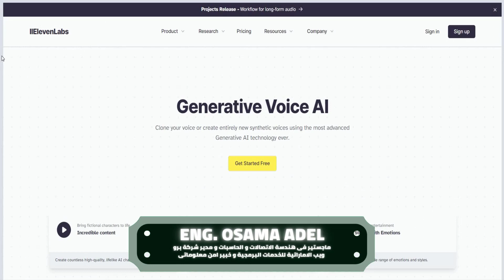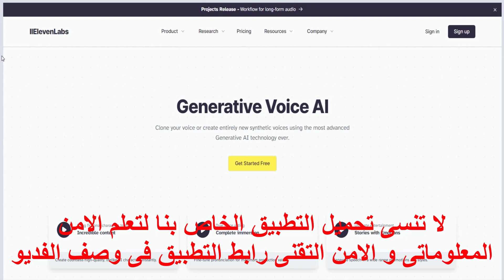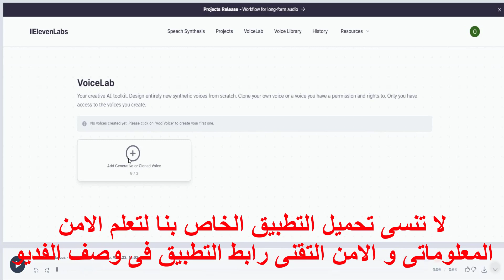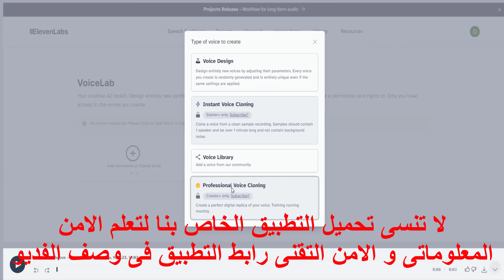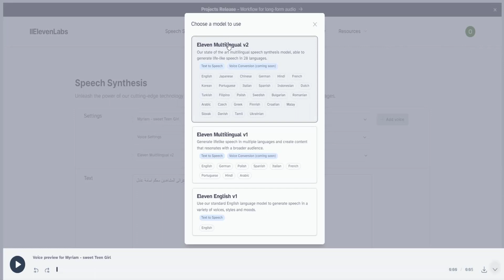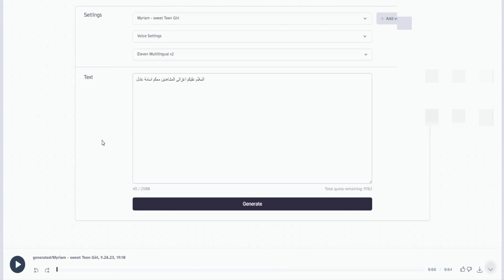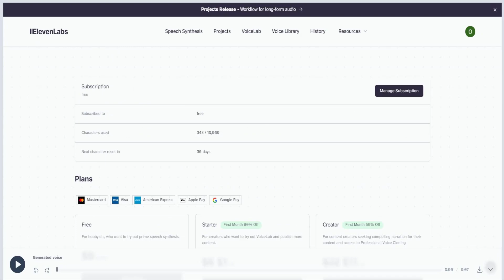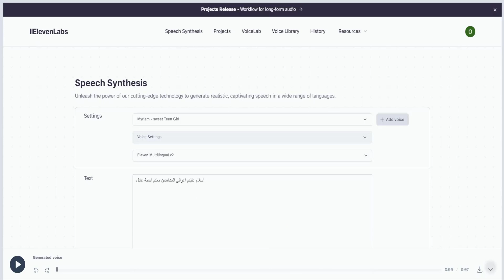طريقة تقليد وتزوير الاصوات بجميع اللغات بستخدام الذكاء الاصطناعى شرح لغرض نشر الوعى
يمكن استخدام الذكاء الاصطناعي لتقليد وتزوير الاصوات بجميع اللغات من خلال تقنيات التعلم الآلي. تعتمد هذه التقنيات على تحليل البيانات الصوتية للبشر، ثم استخدام هذه البيانات لإنشاء نماذج رياضية يمكنها إنشاء صوت مشابه للصوت البشري.
هناك العديد من التقنيات المختلفة التي يمكن استخدامها لتقليد وتزوير الاصوات بجميع اللغات باستخدام الذكاء الاصطناعي. أحد أكثر الأساليب شيوعًا هو استخدام تقنية تسمى "التحويل الصوتي". تتضمن هذه التقنية تدريب نموذج لغة على مجموعة بيانات كبيرة من الصوت البشري. يمكن بعد ذلك استخدام هذا النموذج لإنشاء صوت جديد يشبه صوت الشخص الذي تم تدريبه عليه.
تقنية أخرى شائعة لتقليد وتزوير الاصوات بجميع اللغات باستخدام الذكاء الاصطناعي هي استخدام تقنية تسمى "التوليف الصوتي". تتضمن هذه التقنية إنشاء صوت جديد من البداية باستخدام نموذج لغة ومجموعة بيانات من الأصوات البشرية. يمكن استخدام هذه التقنية لإنشاء أصوات جديدة تمامًا أو لتقليد صوت شخص معين.

طرق اختراق الشريحة عن طريق الموبيل العادى او التقليدى او الابيض و اسود شرح لغرض نشر الوعى

أفضل اداة اختراق الشرح الكامل لاداة الميتا اسبلويد لاختراق الهواتف جميع الاجهزة شرح لغرض نشر الوعى

تابعى هاتف ابنك وزوجك عن بعد بالكامل واسمع مكالماته الرقابة الابوية و الزوجية شرح لغرض نشر الوعى

كيف تصبح هاكر أخلاقي المهارات الاساسية لتصبح هكر اخلاقي محترف  How to become an ethical hacker:

من هو الهكر | أنواع الهكر | كيف تكون هاكر ؟ كل شئ عن الهاكرز في فيديو واحد ! شرح لغرض نشر الوعى

أفضل 5 قنوات للقرصنة الأخلاقية وأمن المعلومات لا يمكنك تفويتها للنمو المهني شرح لغرض نشر الوعى

كيف يغير الهكر صوتة اثناء المكالمة وطرق تغيير صوت على كل تطبيقات التواصل شرح  لنشر الوعى Magic Mic:

فى هذه القناة نحن نتكلم فى مجال information technology و مجال أمن المعلومات والبيانات والانترنت و طرق سرقة البيانات و الهندسة العكسية وفى مجال أمن المعلومات والشبكات يوجد العديد من الشهادات مثل  ceh و oscp نحن نتحدث عنها ايضا ونتحدث فى مجال أمن المعلومات والشبكات او أمن المعلومات والشبكات نتحدث ايضا عن طرق فى الاختراق و سرقة ماستر كارد و سرقة البيانات و الهندسة الإجتماعية و طرق سرقة الفيزا و الماستر كارد و احيانا  نتكلم عن اداوات تستخدم فى مجال الامن المعلوماتى مثل metasploit و مسابقات لمهندسين الامن المعلوماتى مثل cybersecurity 2023 وطرق تنزيل متصفحات مثل install tor او how to install tor browser in kali linux وغيرها وذلك حتى نتمكن من تصفح الديب ويب و نشاهد هناك الديب ويب الجحيم المرعب هناك و طرق سرقه بيانات الفيزا لذلك يجب ان نتعلم install tor browser وكل هذا بواسطة المهندس اسامة عادل من مصر